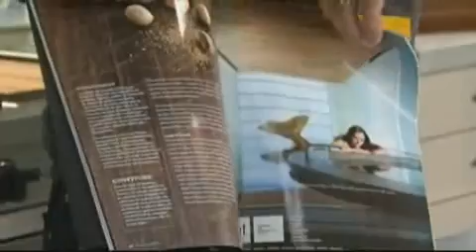d'Origina mis en vedette à l'émission Ricardo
d'Origina mis en vedette à l'émission Ricardo à Radio-Canada